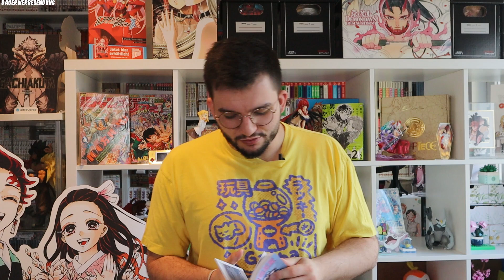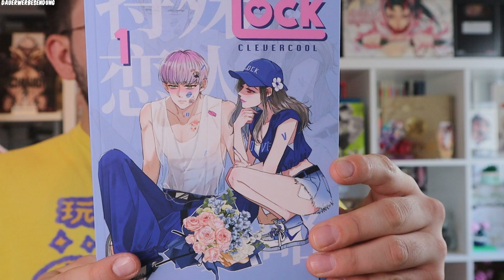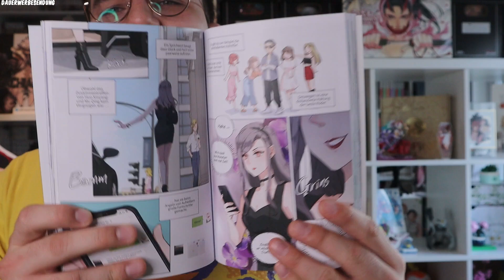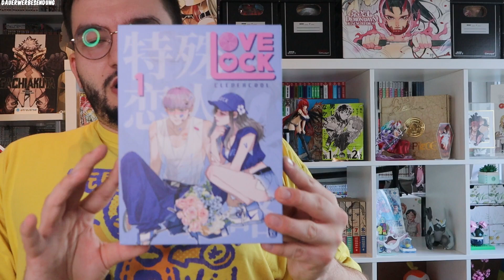Lovelock || Manhua Ersteindruck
Code: LECTOR
Ab 50€ Einkauf gibt es ein Gratis Booster!

Wichtige Links

Timestamps

0:00 Einleitung
0:35 Inhalt
2:03 Grundinfos
2:33 Rezension
6:10 Die Special Edition
7:45 Fazit